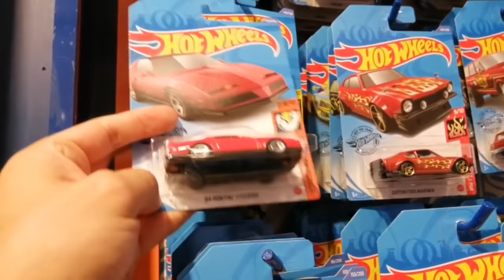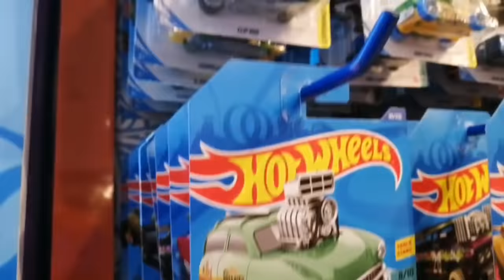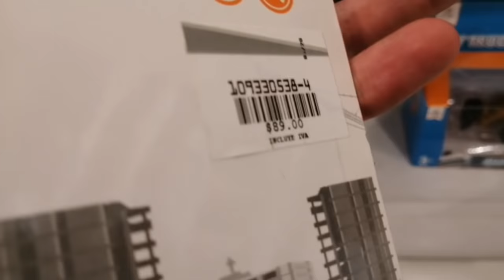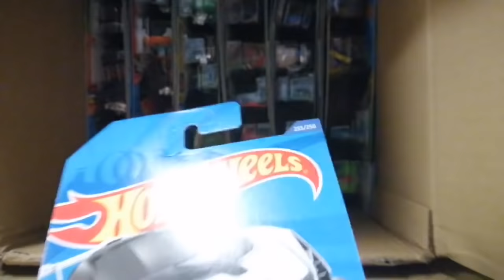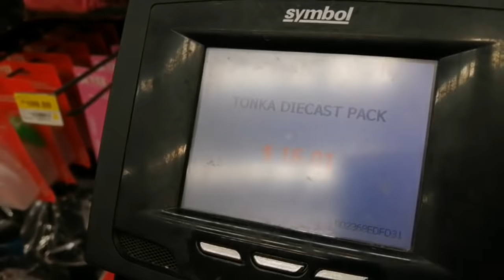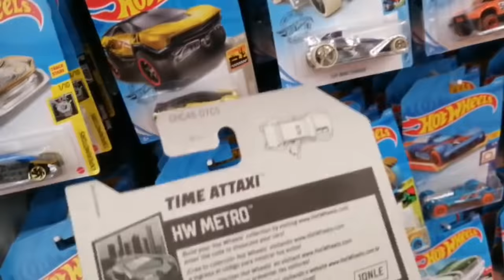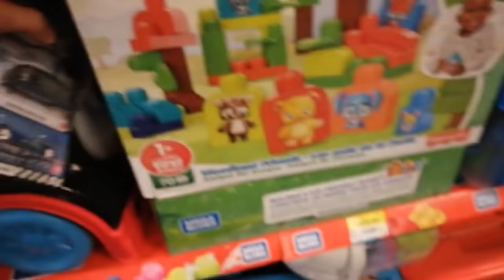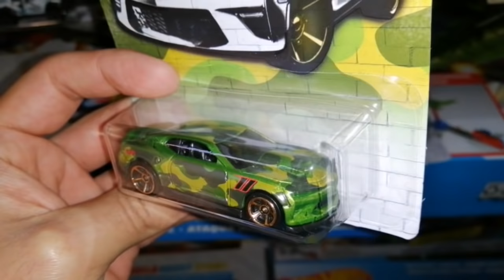Encontré 2 cajas HOT WHEELS una escondida y una pieza que estaba buscando CACERIA